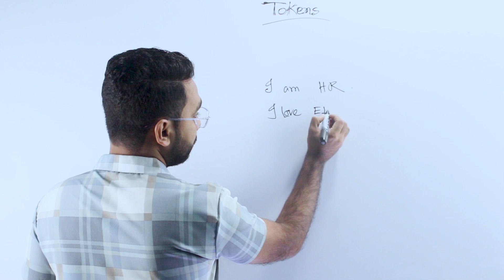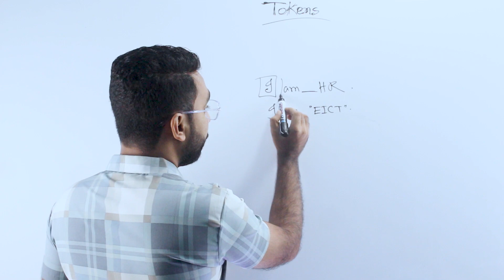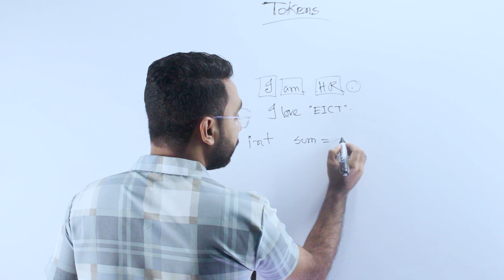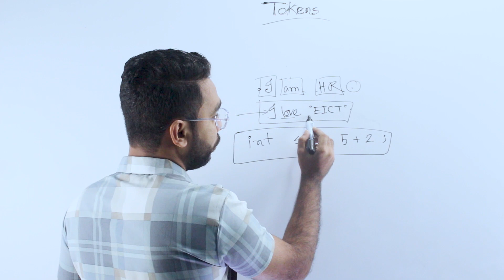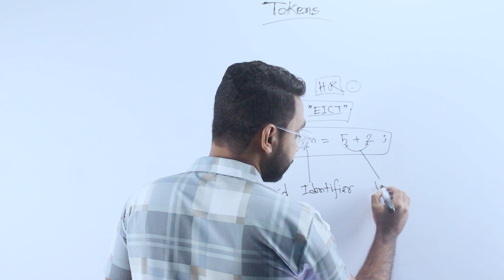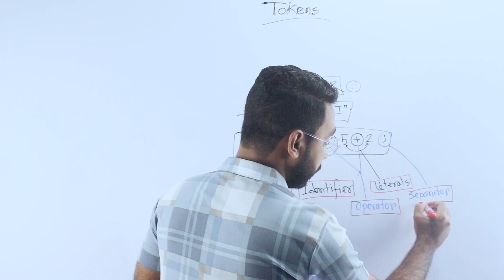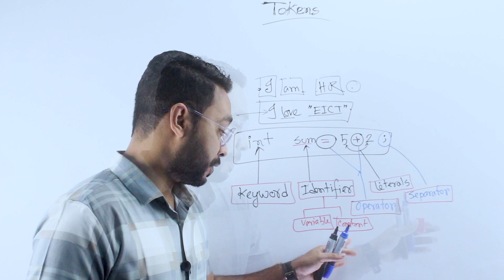Token in c Programming Language ||Keywords ||Identifier || Separators||Operators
Tokens in C programming
Tokens are the smallest individual unit of a program. They are the building blocks of a program.
 all basic elements of a program collectively known as Tokens. There are five types of tokens.

Here,

int is keyword.
sum is identifier.
= and + are operators.
5 and 2 are literals.
; and white spaces are separators.